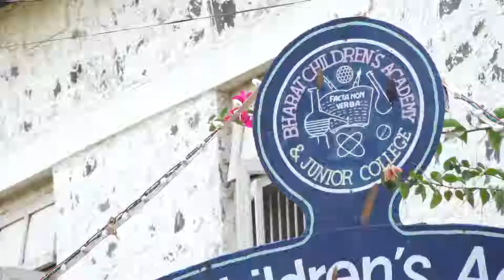Speech Given By Mr G K Pillai At Bharat Children Academy Gathering On Dated 23/12/2018